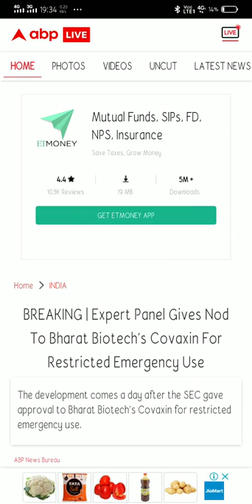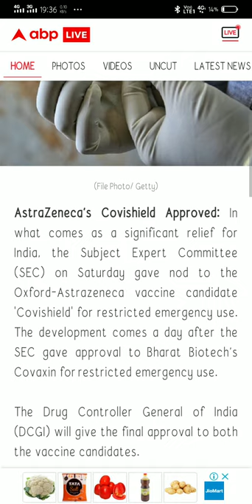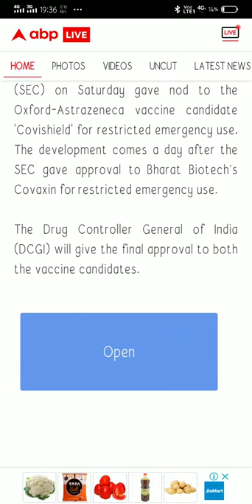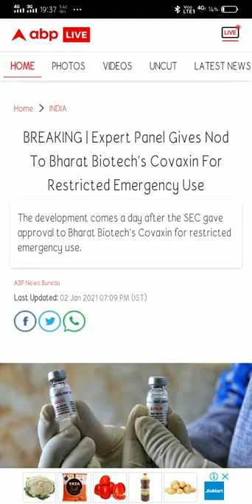BIBCL NEWS | BIBCL BIG UPDATE | Bharat immuno stock news | bharat biotech latest news | BIBCL share